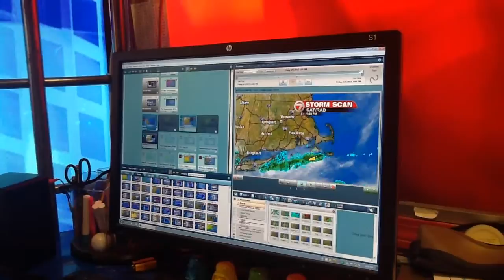Digital Extra: Beach weather? Not quite, but we'll get there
7News meteorologist Chris Lambert breaks down what to expect over the weekend.